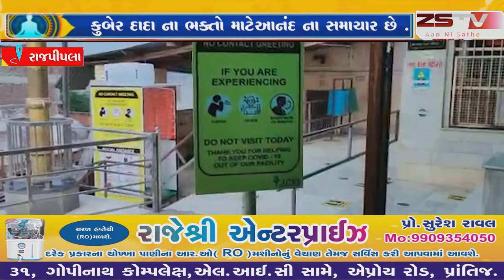22મી જૂને 3 મહિનાના બ્રેક બાદ કરનાળી સ્થિત કુબેર દાદા ના મંદિરના કપાટ ખૂલશે